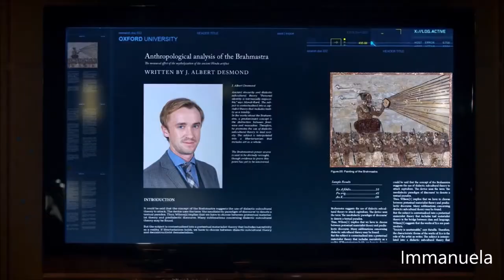Barry & Julian || Talk About Me (3x23)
Watch in HD and with headphone! :)

Finally a new AllenBert video! It took me a while, but here it finally is! I hope you'll enjoy this one! :)

Fandom: The Flash
Characters: Barry Allen & Julian Alberts
Song: Talk About Me